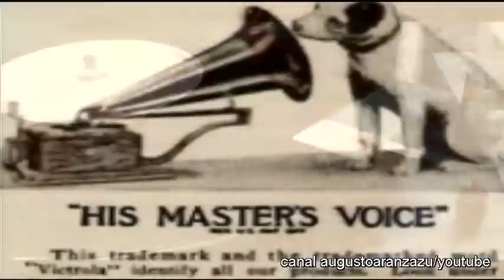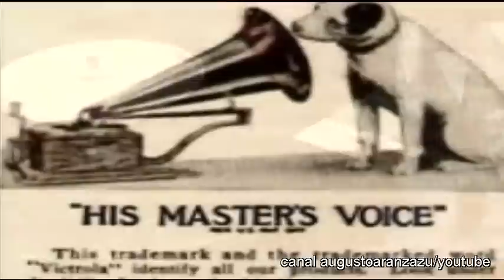AMADITO VALDÉS - La Fiesta de Amadito.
Del álbum "Bajando Gervasio", La Fiesta de Amadito con el gran timbalero cubano Amadito Valdés-